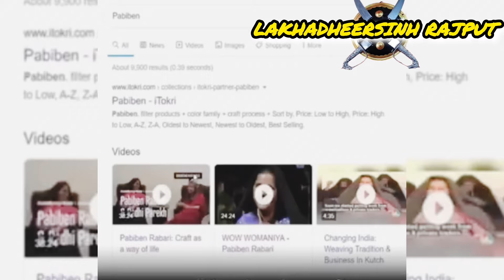કચ્છ ગુજરાતનું ગૌરવ |પાબીબેન રબારી પોતાની કળાથી કરે છે વર્ષે લાખો રૂપિયાની કમાણી |Kutch Gujarat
lakhadheersinh Rajput

pabiben

pabiben rabari shark tank

pabiben rabari

pabiben rabari success story

pabiben shark tank

pabiben rabari kon banega karodpati

sabhiben ahir

pabiben bags